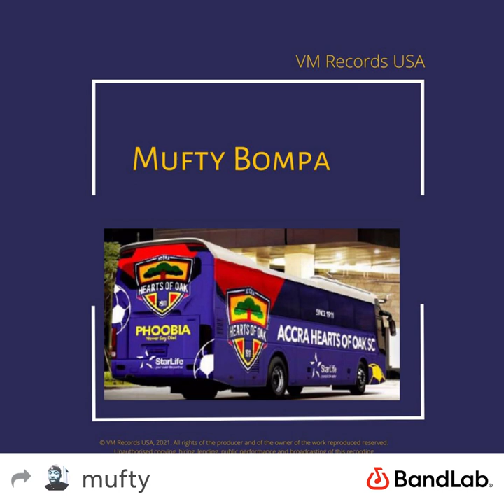Mufty Bompa - Hearts Of Oak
The club was founded on 11 November 1911 in Accra. Hearts of Oak won their first major match in 1922 when Sir Gordon Guggisberg, then Governor of the Gold Coast, founded the Accra Football League. Hearts won 6 out of 12 seasons in this league. The club also won the 1953/54 edition of the Gold Coast Club Competition - the colonial precursor to the Ghana Premier League. In 1956, Hearts joined the Ghanaian Football League and have flourished ever since.

In the year 2000, Hearts of Oak won the Ghanaian FA cup, the Ghana Premier League and for the first time in their history the CAF Champions League.This was the most successful year in the club's history.